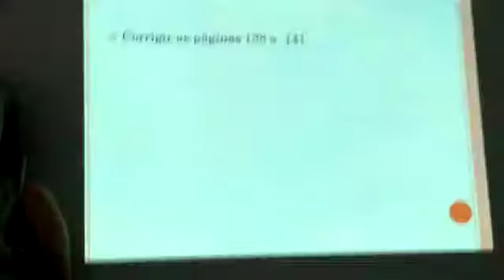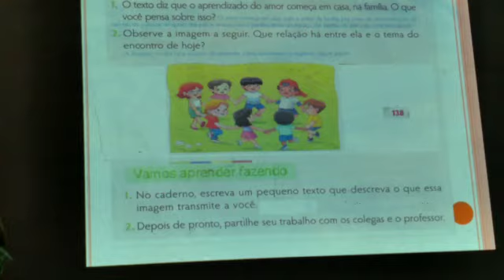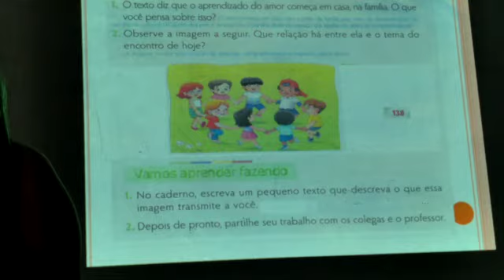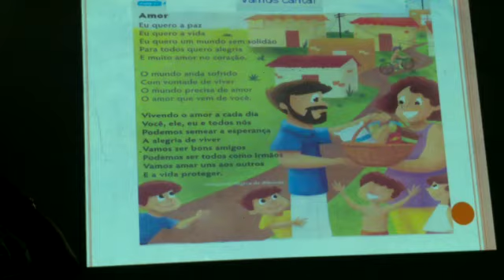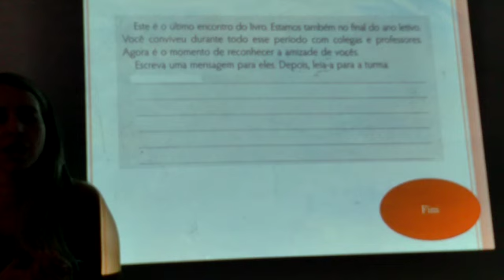Aula de Religião do 3° Ano (23/12/2020)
Vídeo de Josinha Santos 🎀